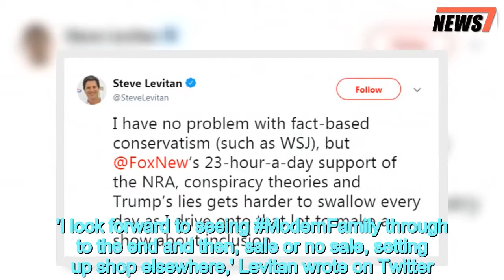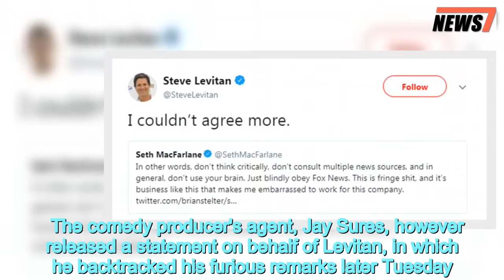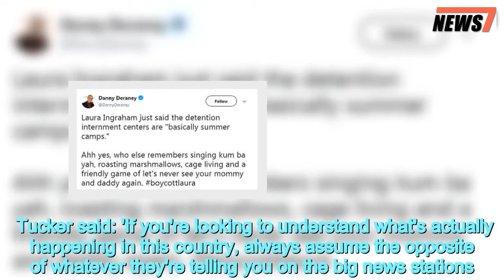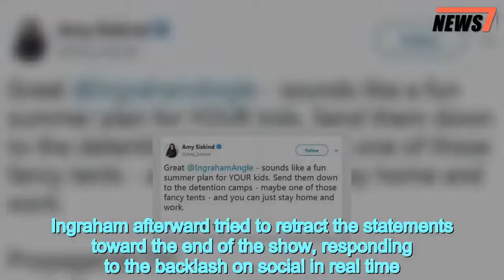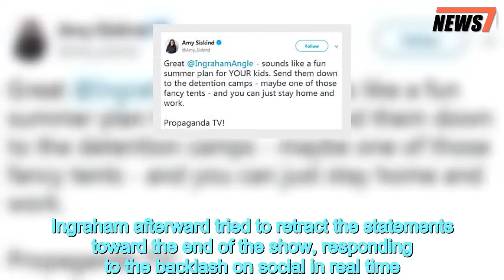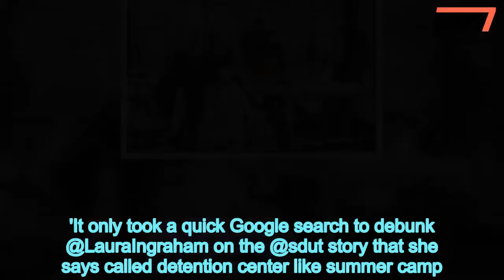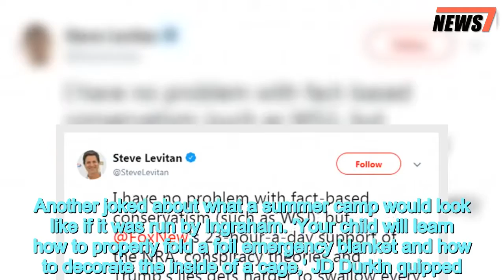Modern Family Co-Creator Steve Levitan cuts ties with 20th Century Fox - 247 news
Modern,Family,Creator,Steve,Levitan,cuts,ties,20th,Century,Fox
Steve Levitan announced he would no longer be renewing a tenth season of Modern Family with 20th Century Fox after Laura Ingraham's controversial comment Monday about immigration detention centers.The Fox News host had been discussing President Trump's policy to separate immigrant children from their parents when she described the detention centers as 'essentially summer camps'.Ingraham said during her segment on The Ingraham Angle: 'As more illegal immigrants are rushing the border, more kids are being separated from their parents.'And temporarily housed at what are, essentially, summer camps.' The Modern Family co-creator and executive producer took to social media Tuesday to confirm he would be cutting ties with the broadcasting company.'I look forward to seeing ModernFamily through to the end and then, sale or no sale, setting up shop elsewhere,' Levitan wrote on Twitter.  The comedy producer's agent, Jay Sures, however released a statement on behalf of Levitan, in which he backtracked his furious remarks later Tuesday. The statement, seen on Deadline, said: 'I have great respect and admiration for Dana Walden, Gary Newman, Peter Rice and everyone at 20th Century Fox TV studio who have all treated me so well for almost two decades,' Sures said.'For now, I will take some time to see where these people land, and at that point I will make a decision about my future.'Over the weekend, Levitan re-tweeted a post by executive producer of Fox shows Orville and Family Guy, Seth MacFarlane.In the tweets, the pair slammed the network and expressed their embarrassment over recent irresponsible remarks made on-air.'Let me officially join @SethMacFarlane in saying I’m disgusted to work at a company that has anything whatsoever to do with @FoxNews,' Levitan wrote Monday.'This bulls**t is the opposite of what ModernFamily stands for.'He also said in part: 'Conspiracy theories and Trump’s lies gets harder to swallow every day as I drive onto that lot to make a show about inclusion.'  MacFarlane had slammed Fox News political commentator Tucker Carlson Saturday over his statement to viewers about Fox News rivals. Tucker said: 'If you're looking to understand what's actually happening in this country, always assume the opposite of whatever they're telling you on the big news stations.' MacFarlane tweeted in response: 'In other words, don’t think critically, don’t consult multiple news sources, and in general, don’t use your brain.'Just blindly obey Fox News. This is fringe shit, and it’s business like this that makes me embarrassed to work for this company.' Levitan also followed up with more tweets - one in which he criticized conservative commentator Ann Coulter for her remark that said migrant kids are 'child actors.'He wrote: 'This folks, is the face of pure evil.'  On Monday, Ingraham's words horrified many after pictures were released on-air showing immigrant children lined up in a series of cages created by metal fencing at the c